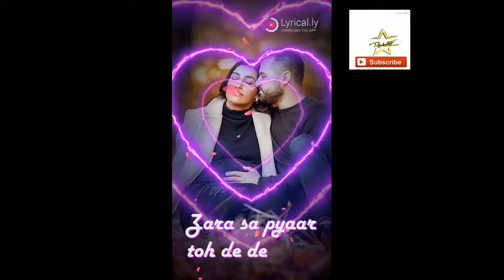❤Tu itni 💕Khoobsurat Hai ❤| Whatapp Status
Hello ,

I) Status video
 2) New whatsapp status
 3) Whatsapp status song
 4) romantic whatsapp status
 5) whatsapp status 2019
6) Sad Whatsapp Status & Heart Touching Whatsapp Status Video
7) Whatsapp Status 30 sec
8) sad whatsapp status
9) broken heart whatsapp status
10) whatsapp status video 2019
11) new whatsapp status video
12) whatsapp status sad songs
13) whatsapp status video
14) WhatsApp video